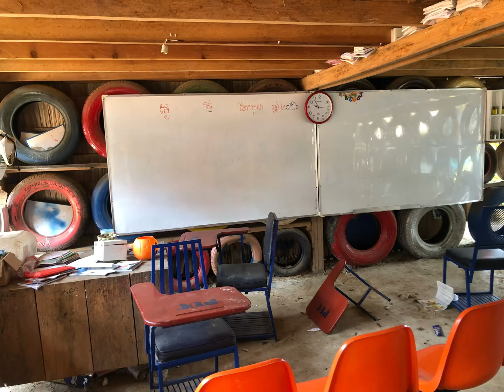Kirirom mountain and garbage cafeteria in Cambodia